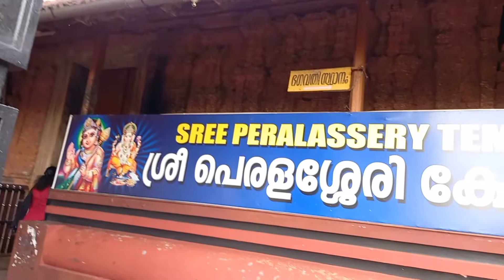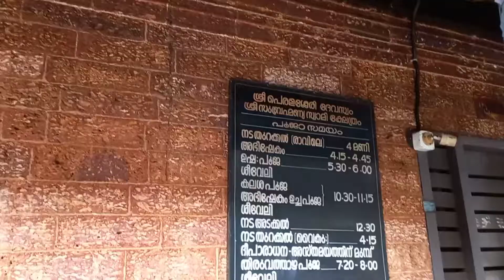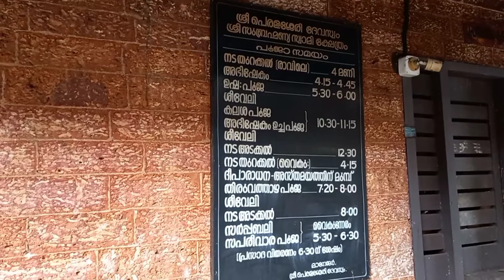FAMOUS SUBRAHMANYA TEMPLE | Peralassery , Kannur